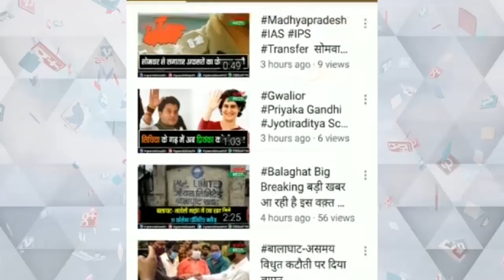खाद्यान्न लेने के लिए प्रतिमाह 8 किलोमीटर चलना पड़ता था पैदल